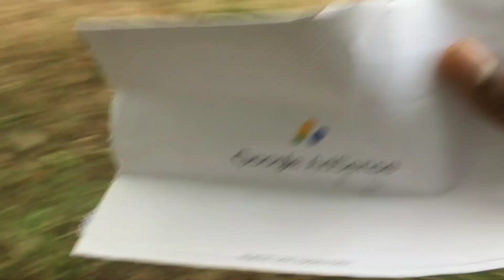Apna Google Adsense Code Aa Gaya🥳// Annu King Vlogs